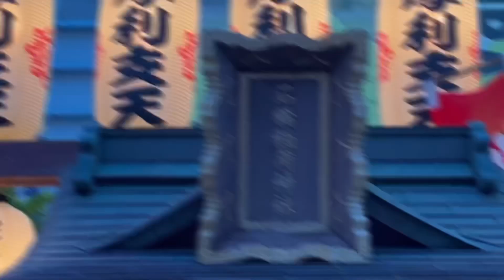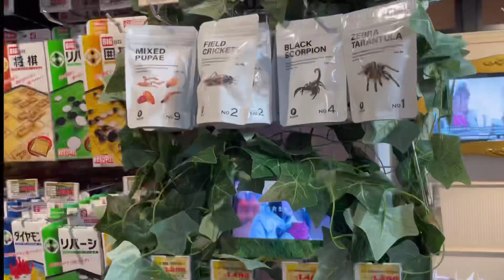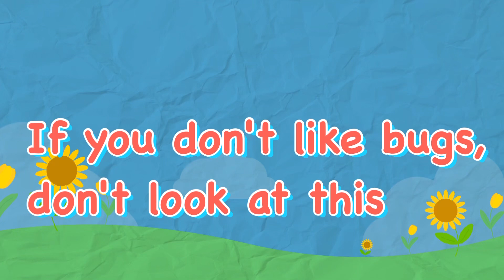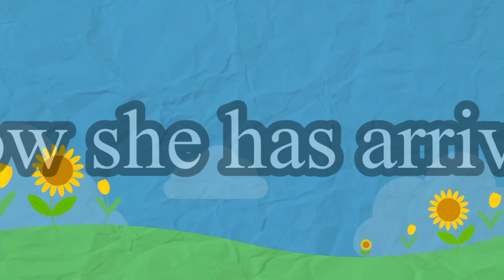Japanese girl eat crickets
When I found an edible cricket in the store, I definitely wanted to buy it and surprise someone. I'm still a kid